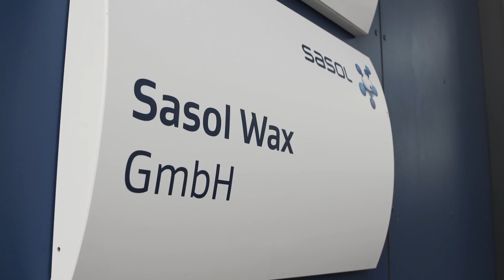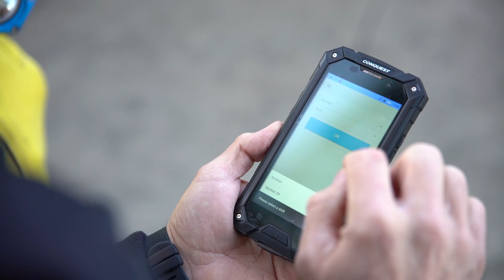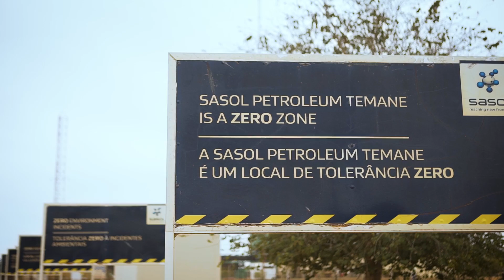Sasol FY19 Group Top Priorities